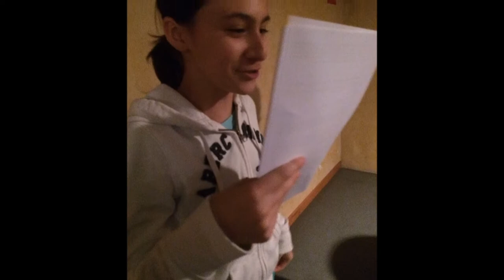Backstage spettacolo ICFR VII anno - 23.12.2017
Il montaggio delle immagini del dietro le quinte dello spettacolo portato in scena dai ragazzi del VII anno del percorso ICFR sabato 23 dicembre 2017